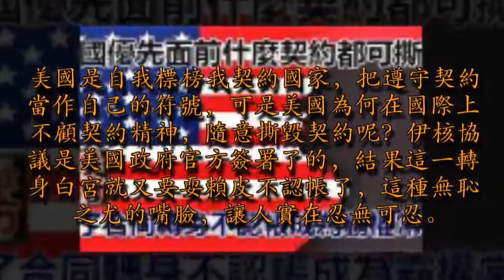美國優先面前什麼契約都可撕毀，簽了合同轉身不認帳成為霸權常態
美國是自我標榜我契約國家，把遵守契約當作自己的符號，可是美國為何在國際上不顧契約精神，隨意撕毀契約呢？伊核協議是美國政府官方簽署了的，結果這一轉身白宮就又要耍賴皮不認帳了，這種無恥之尤的嘴臉，讓人實在忍無可忍。

俄新社報道，伊朗外交部長扎里夫當地時間周六（4月28日）在俄羅斯首都莫斯科表示，美國總統特朗普改變伊核協議的要求是不可接受的。可是關於伊朗抗議美國毀壞契約的做法，美國基本上選擇了無視，就是老子天下第一，協約都是約束別人的怎麼能約束我呢。強盜邏輯，霸權邏輯，就一個理由，伊朗太強大了威脅地區安全，必須削弱，在沒國眼裡，別人只能做羊，按這個邏輯，沒國威脅全球只能做草才合適，還是那句話，天下苦美久矣。

什麼叫「美國優先」？就是說，只要有利於美國，做任何事情都不過分，包括給他人製造戰爭饑荒災難死亡，也包括撕毀契約。去TM的契約精神，去TM的普世價值，只要利於美國，怎麼做都是正義的。但即便這樣一個美國，依然有忠犬在為其高唱讚歌，可悲可嘆啊。再多的生靈塗炭，美國也是視若無睹，弱國無外交在現如今的世界，被證明的淋漓盡致！原來從書本上看到的東西，現在深深被還原